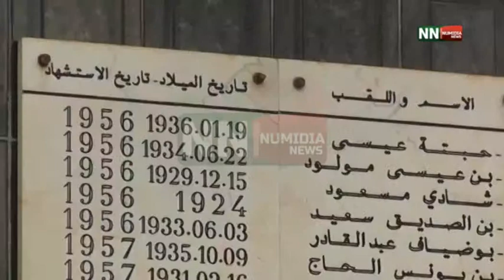نوميديا نيوز: المسيلة... نشاطات ثقافية وتاريخية احياءا للذكرى الوطنية ليوم الشهيد 19 02 2015